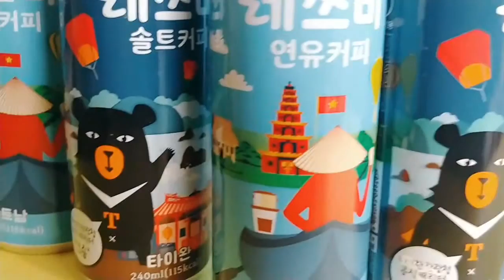대만 오쑝 곰 캐릭터가 귀여워서 자주 마시게 된 레쓰비 솔트커피와 베트남 연유커피입니다.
레쓰비아시아트립 대만 오쑝 곰 캐릭터가 귀여워서 자주 마시게 된 레쓰비 솔트커피와 베트남 연유커피입니다.

단짠과 딜콤한 연유맛이 더 맛 있어 졌습니다.

레쓰비 캔커피 매니아인데 용량도 커지고 캔도 예쁘게 나와서 자주 마시게 되는 중입니다.❤👍😄